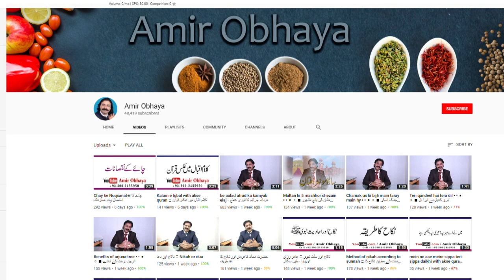kaira ( nazla) ka ilaj 🔵 کیرا کا فوری اور مستقل علاج